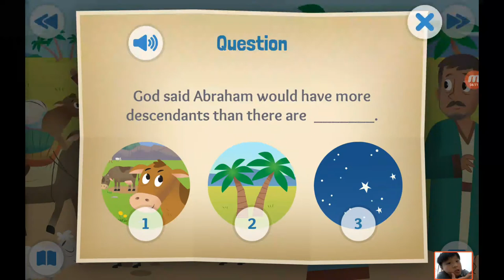‹Kids›Soo：성경이야기 20190828, 하나님의 큰 약속, God's Big Promise about Abraham is called by God